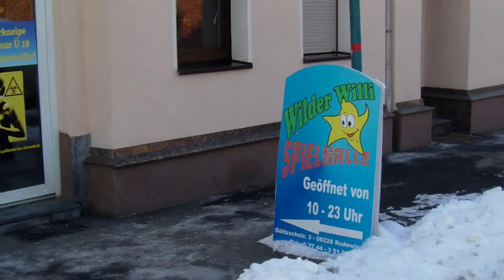Rodewisch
Wetter 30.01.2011 ... KALT !! Heute Nacht - 15 !! Wer wärmt mich ??